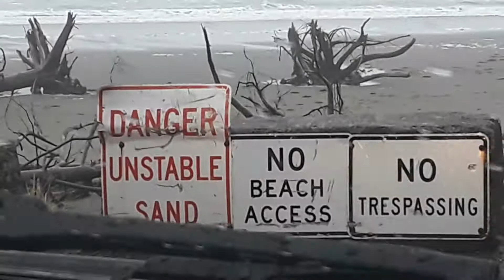Washaway Beach (The Once Was)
Seeing the inevitable future... no hope in sight